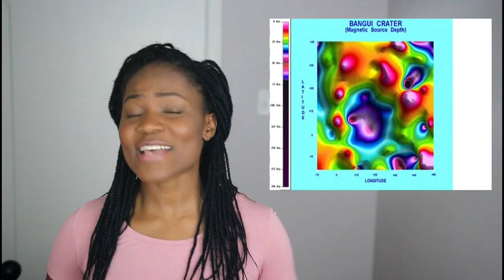Amazing Facts about Central African Republic | Africa Profile | Focus on Central Africa Republic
Africa Profile with Focus on Central Africa Republic. Here are 10 Facts about Central Africa Republic . Let us know what you have learnt about Central Africa Republic  in the comment section. Lets keep leaning about Africa